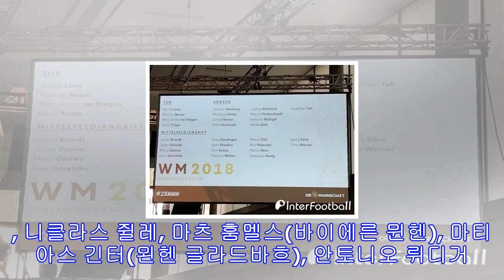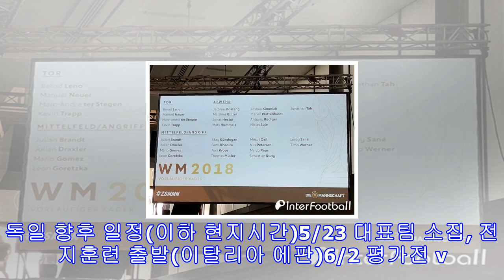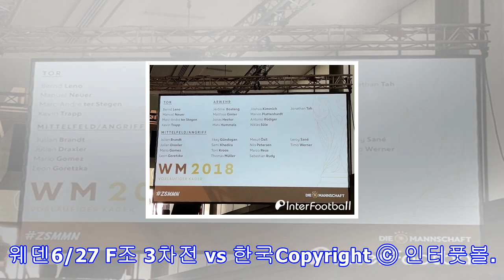[wc 명단발표] '월드컵 2연패 도전' 독일, 월드컵 예비명단 발표...노이어 포함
[인터풋볼=도르트문트(독일)] 이명수 기자= 월드컵 2연패에 도전하는 독일이 27명의 예비엔트리를 발표했다. 명단에는 마누엘 노이어를 비롯해 토마스 뮐러, 마르코 로이스 등 쟁쟁한 스타들이 전원 이름을 올렸다.요하임 뢰브 감독은 15일(한국시간) 독일 도르트문트의 독일축구박물관에서 명단 발표 기자회견을 갖고 2018 러시아 월드컵에 출전할 27명의 예비 엔트리를 발표했다. 독일은 한국, 멕시코, 스웨덴과 함께 F조에 속해있다.가장 눈길을 끈 부분은 노이어의 발탁이었다. 노이어는 중족골 골절 부상으로 인해 올 시즌을 통째로 날렸다. ...